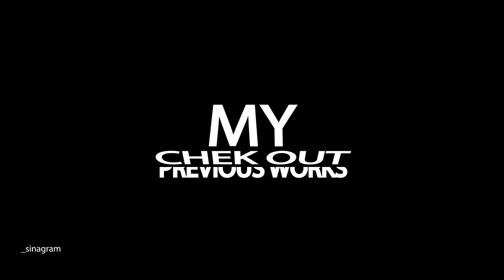موشن گرافی - خدمات تبلیغات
اگر برای کسب و کارتون به تبلیغات و برنامه ریزی تبلیغاتی نیاز دارین من میتونم کمکتون کنم